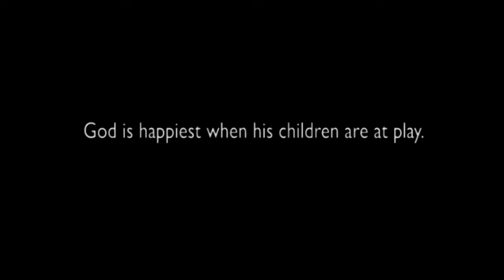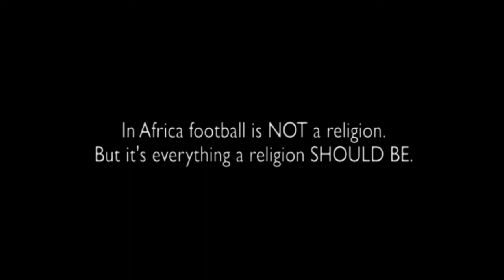God Is Happiest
A small selection of images from the new coffee table book "Amen - Grassroots Football" by photographer Jessica Hilltout that captures the soul of African football in a 208-page photographic essay.